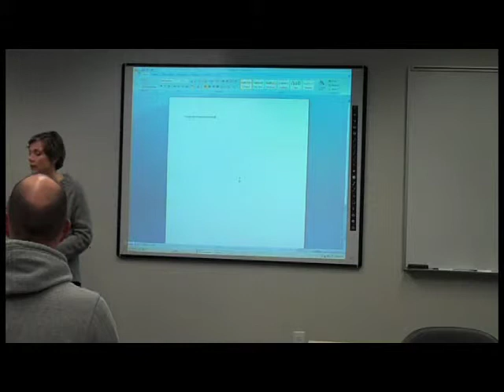Calibrate the Projector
Under normal circumstances this shouldn't be needed. If you're having issues with pen and mouse placement, try this.